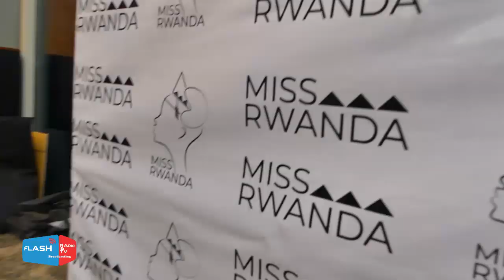Reba intambuko n'imyambarire ya ba Nyampinga 2020|Miss Rwanda 2020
Muri aya mashusho... turibanda cyane cyane ku kuntu aba bakobwa batambukaga biyereka abitabiriye ibirori, tunarebe imyenda baserukanye mu bihe bitandukanye!! FLASH TV RWANDA